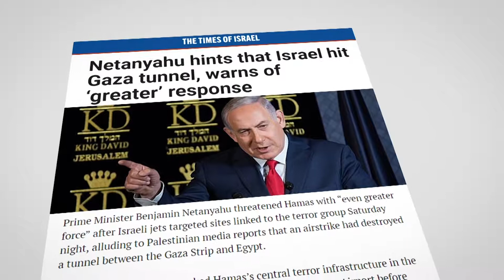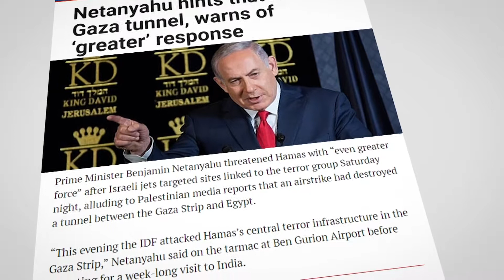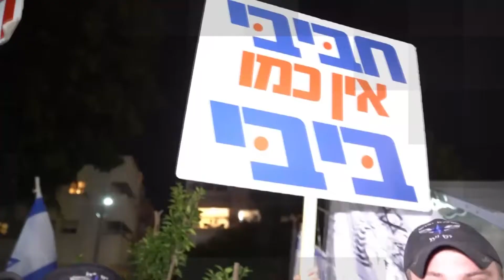Anti-Netanyahu Protests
Israeli Prime Minister Benjamin Netanyahu who is presently visiting India for an official visit faces growing protests back at home.
On Saturday, thousands participated in a mass rally in Tel Aviv against him in what now appears to have become a weekly ritual of anger against the premier.
For the seventh-consecutive Saturday, protesters chanted slogans against Netanyahu over corruption.
But this week, they added his son to their agenda for his role in an infamous scandal known as the stripper scandal.
The scandal came into the spotlight after a leaked audio revealing emerged that suggested he patronized strip clubs with government-appointed driver and bodyguard.
Speculations are now rising that the bombastic Israeli leader would sooner or later find himself in troubled waters.

Netanyahu is a suspect in two corruption investigations, known as cases 1000 and 2000.
In the first case, he and his wife, Sara, are suspected of receiving illicit gifts from billionaire benefactors.
The second case involves a suspected illicit quid pro quo deal between Netanyahu and a newspaper publisher that would have seen the prime minister weaken a rival daily.
Netanyahu has so far denied any wrongdoing and has indicated he does not intend to step down regardless of police recommendations.
But some believe his popularity at home could suffer as a result of the ongoing protests and the lengthy police investigations into his case. And this, of course, will not be free from consequences.

There has recently been a surge in Israeli attacks on what officials in Tel Aviv have described as Palestinian tunnel targets.
Netanyahu, himself, has warned of a greater response to the Palestinians. Many believe these could be part of a tactic by the premier to start a new war in the Gaza Strip to divert the attention of the public against his corruption cases.
It is still not clear whether the rising public anger against Netanyahu would eventually force him to step down from office. What the world does not want to see is a surprise decision by Israel to use a new war on the Palestinians to divert attention from Netanyahu’s corruption cases. That would mean the Palestinians will have to pay the price for domestic brawls of the Israelis.